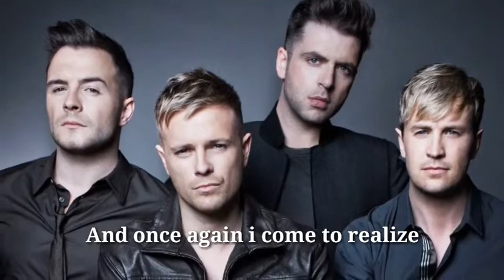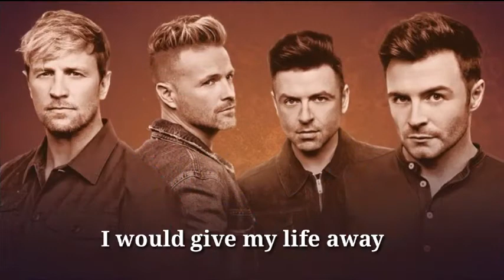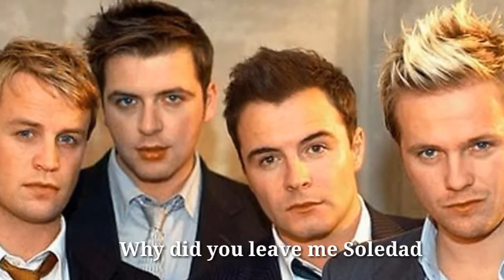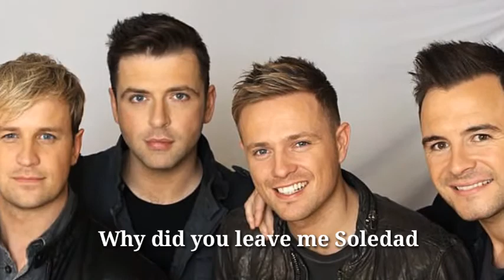Soledad 💞💞by: Westlife